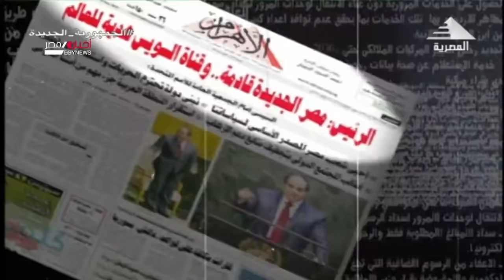نشرة أخبار الثانية عشرة ظهراً 26-9-2021